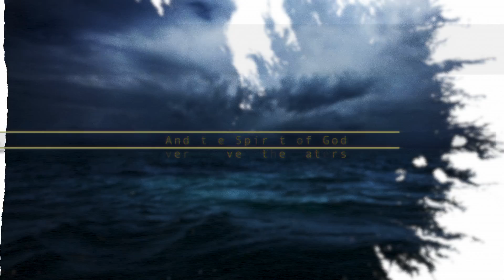Genesis Chapter 1